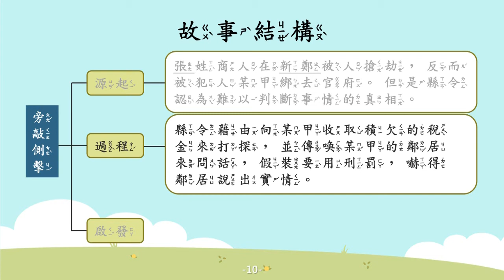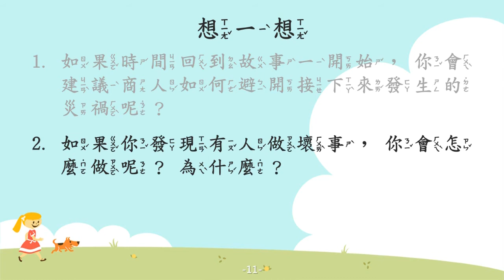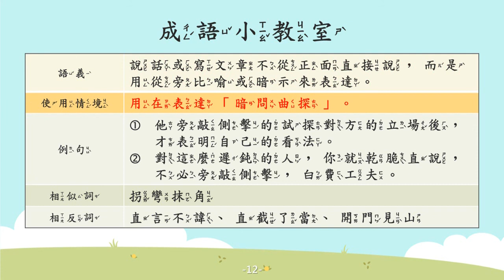旁敲側擊【成語故事系列】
【旁敲側擊】
說話或寫文章不從正面直接說，而是用從旁比喻或暗示來表達。

【故事摘要】
有一位張姓商人，租了一輛馬車，載著行李及錢財返鄉。

當馬車抵達了新鄭，商人卻因不留意而遭路人某甲(以下簡稱某甲)搶劫。商人不但被搶劫，還被某甲陷害送到了官府。

官府縣令聽完商人的解釋後，認為證據不足，無法全面了解事情的真相。

縣令深思後，突然想起某甲尚有積欠的稅金，便藉由此事來打探，並傳喚某甲的鄰居來問話，並假裝要動用刑罰，迫使鄰居說出某甲搶劫的實情。